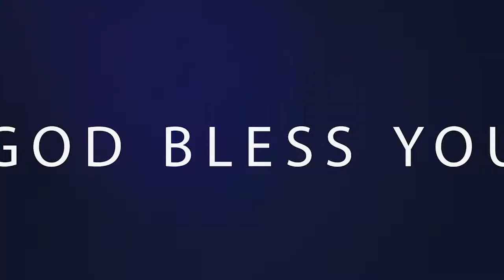ఆ హాస్టల్ లో అసలు ఏంజరిగింది - ?|| ఇంగ్లాండ్ దేశం లో జరిగిన యధార్థ సంఘటన|| golden lindse ministries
Golden Lindse Ministrie
We're Glad You Are Here ! We Encourage You To Grow In Christ And Live a Powerful Life Which God Has For you.
Listen To All Powerful Life Changing Messages & Christian Messages in Telugu & Latest Telugu Christian Messages of Bro. Golden Lindse And for Prayers , You Can Drop Your Requests In The Comment Box.

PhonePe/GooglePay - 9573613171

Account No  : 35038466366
Branch Code : 11114
IFSC.       : SBINOO11114